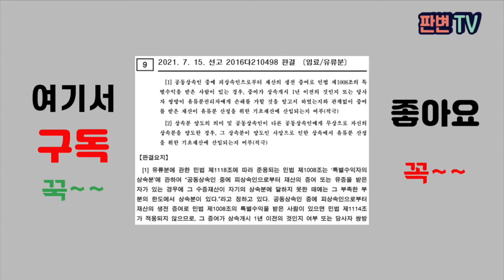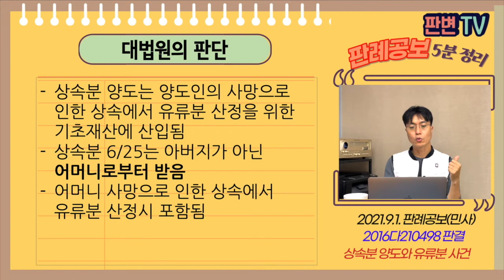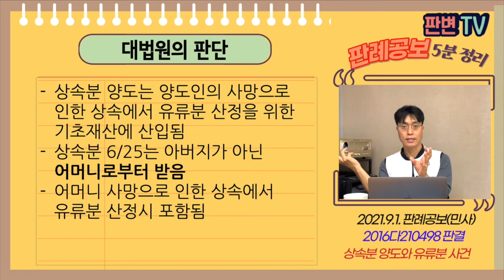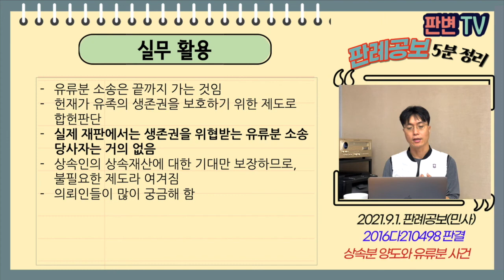상속분 양도와 유류분 사건 [21.9.1.자 판례공보(민사)]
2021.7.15. 선고 2016다210498 판결
임료/유류분

원고  장녀(상고인)
피고  장남

파기환송

아버지 80.5.21. 사망,
자녀 원고, 피고 외 3명
어머니는 아버지 상속분 6/25를 피고에게 양도함
어머니 11.9.6. 사망
원고가 어머니 명의 부동산에 대한 명의신탁 해지 및 유류분 청구

어머니가 피고에게 양도한 상속분 6/25를 유류분 산정대상 증여로 볼 것인지
상속분 6/25를 어머니로부터 받은 것인지
아니면 상속분 6/25를 아버지로부터 받은 것인지

상속분 양도는 양도인의 사망으로 인한 상속에서 유류분 산정을 위한 기초재산에 산입됨
상속분 6/25는 아버지가 아닌 어머니로부터 받음
어머니 사망으로 인한 상속에서 유류분 산정시 포함됨

실무활용
유류분 소송은 끝까지 가는 것임
헌재가 유족의 생존권을 보호하기 위한 제도로 합헌판단
실제 재판에서는 생존권을 위협받는 유류분 소송 당사자는 없음
상속인의 상속재산에 대한 기대만 보장하므로, 불필요한 제도라 여겨짐
의뢰인들이 많이 궁금해 함